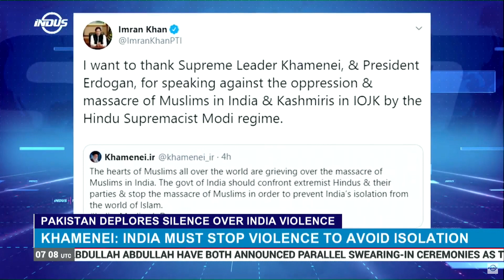Pakistan Deplores Muslim World's Silence Over India Violence | Indus News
Pakistan’s Prime Minister ImranKhan has condemned the Muslim world’s silence over the killing of Muslims in India and Occupied Kashmir.